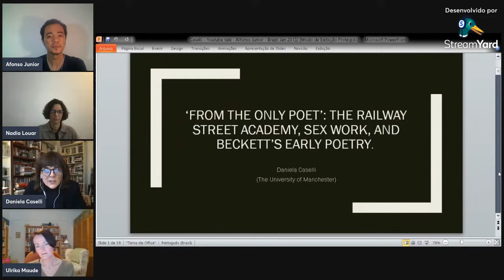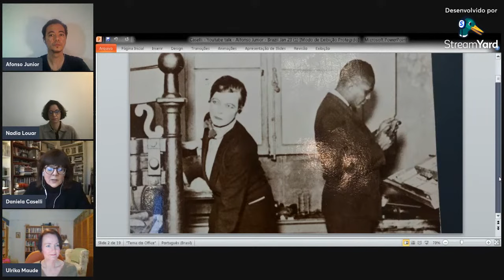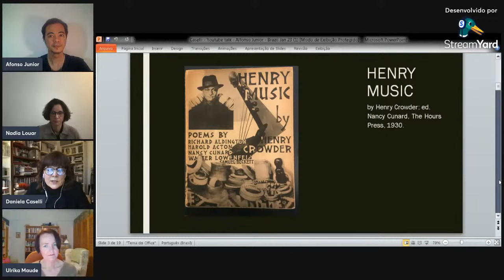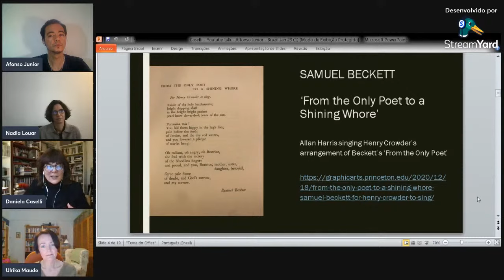Beckett & Poetry - Conferência anual da Samuel Beckett Society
7th International Annual conference of the Samuel Beckett Society -
- Ulrika Maude, Ph.D.
Professor of Modern Literature – University of Bristol
Director of the Centre for Health, Humanities and Science – University of Bristol
Visiting Professor – Institute for Advanced Study, University of Turku, Finland

- Daniela Caselli, Ph.D.
Daniela Caselli is Professor of Modern Literature at the University of Manchester.
She is the author of Beckett’s Dantes (2005), Improper Modernism (2009), Beckett and Nothing (2010) and Insufferable: Beckett, Gender and Sexuality (2003).

- Nadia Louar - Ph.D
Professor of French and Francophone Studies, Department Co-Chair French - University of Wisconsin Oshkosh
Research Interests: 20th and 21st-century French and Francophone literature
Literature of contemporary non-native French Writers
Beckett studies; Cultural studies; Translation theory and practice;
Philosophy of language; Women's and Gender Studies

Ossos de Eco - por Samuel Beckett

Poesia completa - tradução Marcos Siscar, Gabriela Vescovi

‘From the Only Poet to a Shining Whore’
Allan Harris singing Henry Crowder’s arrangement of Beckett’s ‘From the Only Poet’